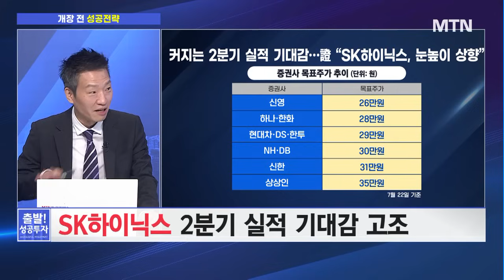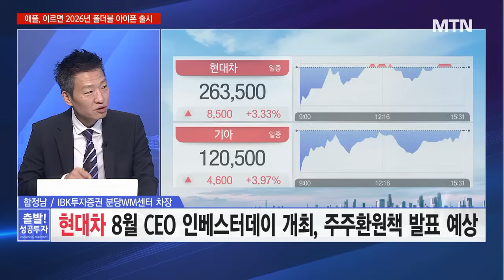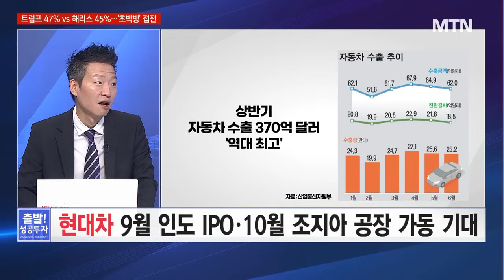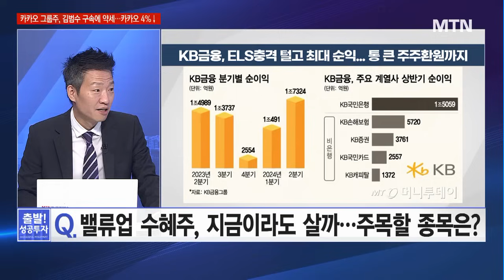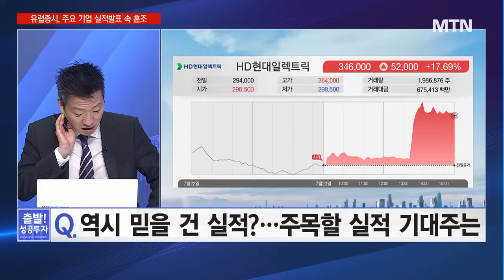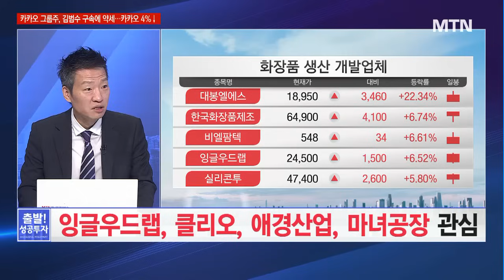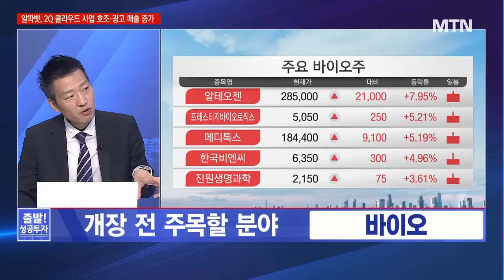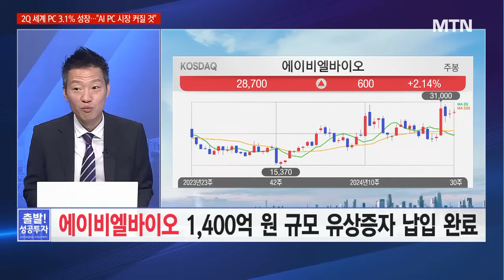[개장 전 성공전략] 화장품·식품주 쉴만큼 쉬었다! 수출로 체력 다지고 질주 준비 / 머니투데이방송 (증시, 증권)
07/24 출발! 성공투자